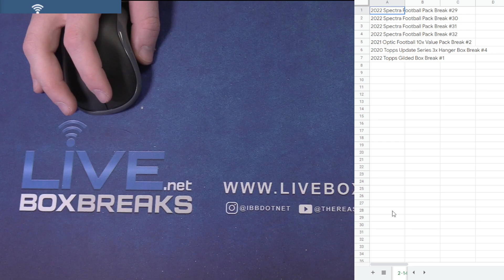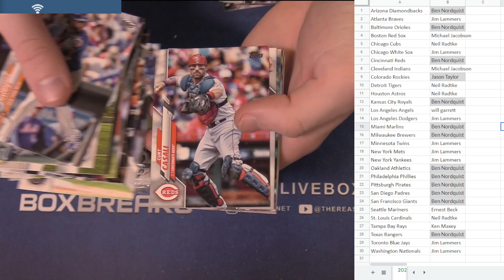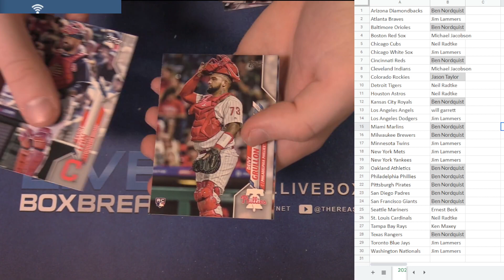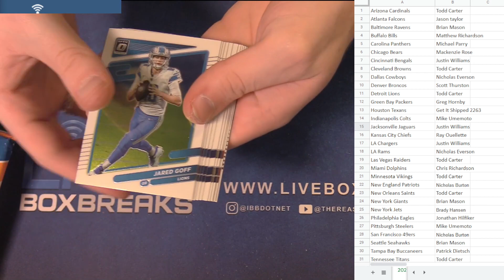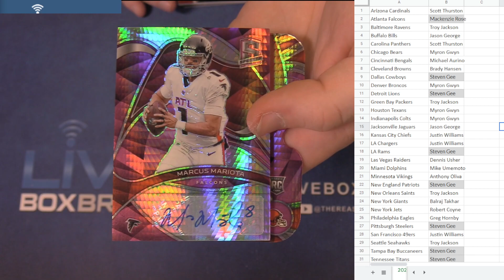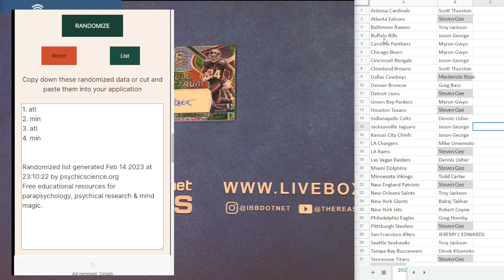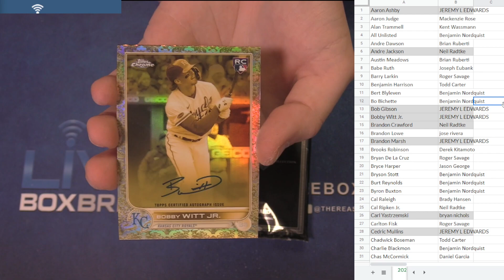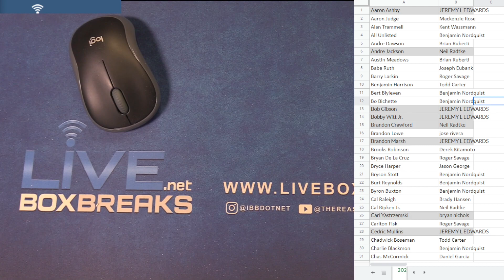2 14 PYT Session #1 LBB